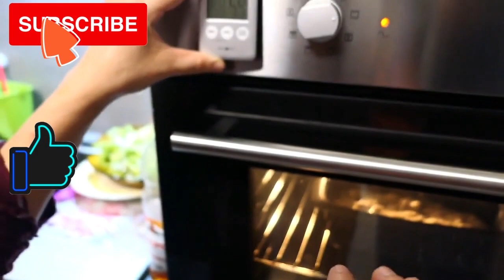pão de nozes super fofo